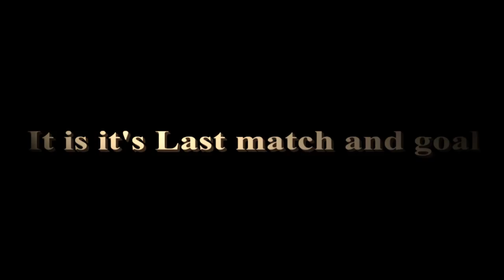van Bronckhorst World Cup 2010 by Vladimir Chernyshov HD